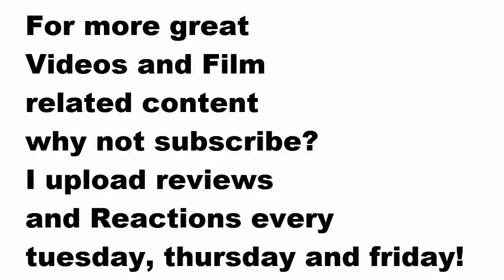Jack Reacher Trailer Reaction- Cars, Criminals and Crazy Punch-ups!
This is my real and honest reaction to the new Tom Cruise film called Jack Reacher.

Film Synopsis :A homicide investigator digs deeper into a case involving a trained military sniper who shot five random victims. (Courtesy of IMDb)

Liking and sharing my content not only helps me but also the filmmakers behind these great works of cinema. So on behalf of them and myself we thank you!